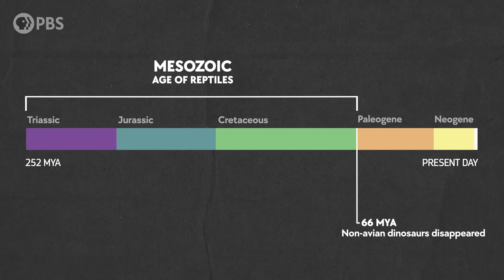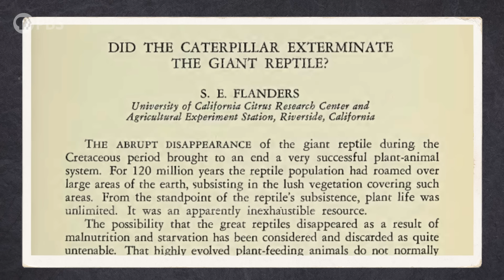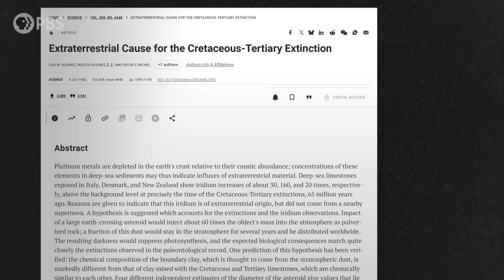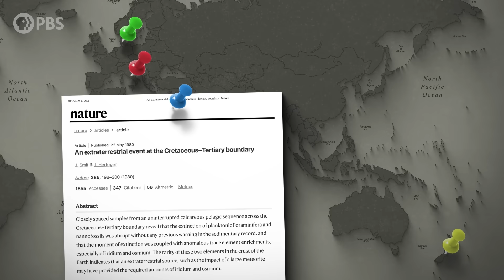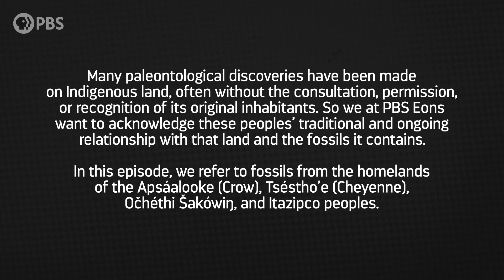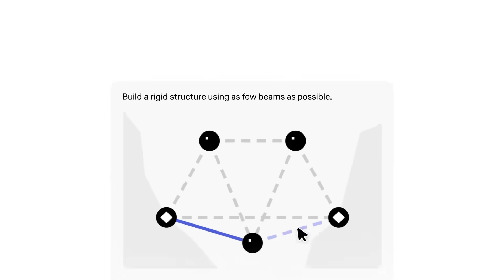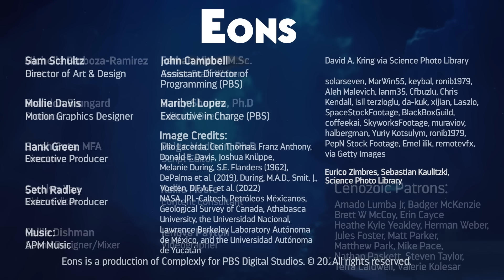How We Figured Out an Asteroid Killed the Dinosaurs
66 million years ago a giant space rock crashed into our planet and killed the dinosaurs. In the span of just four decades, we’ve gone from not knowing there was a space rock at all to knowing exactly where that planet-killer came from.